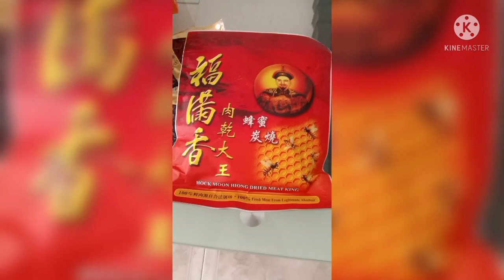About food @ Malaysia